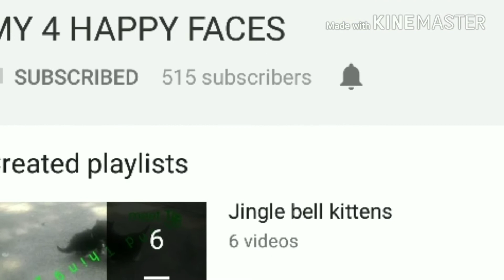Shout Out Saturday